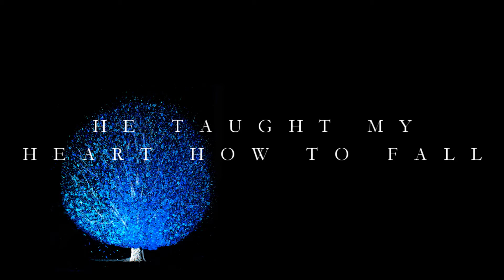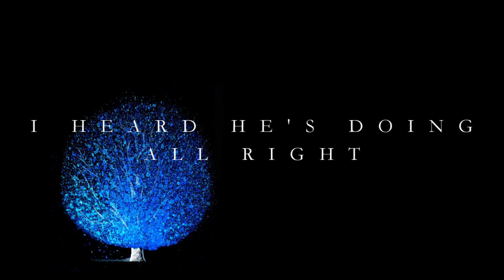Porcupine Strongwill - This Song (Is for the Time I Met Him)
Porcupine Strongwill's performing This Song (Is For The Time I Met Him). Vocals: Porcupine Strongwill; Instruments: Porcupine Strongwill; track arrangement: Porcupine Strongwill. From "The Forester's First-born Son" OST.